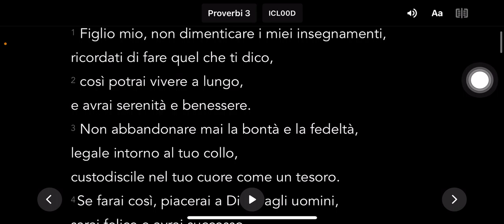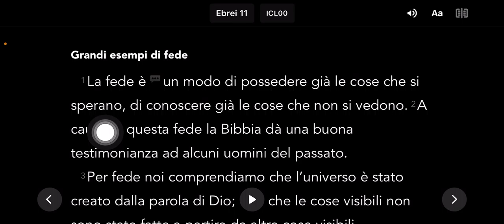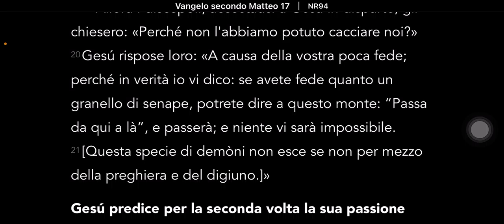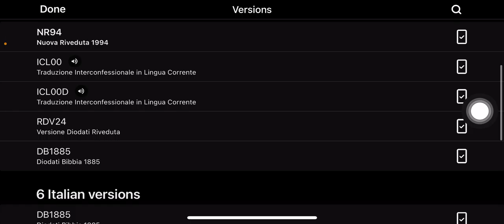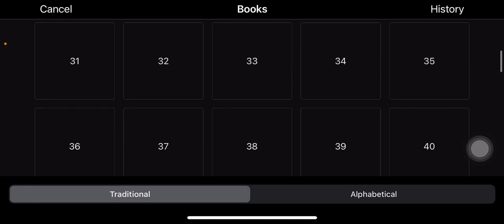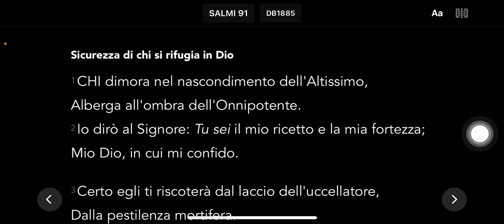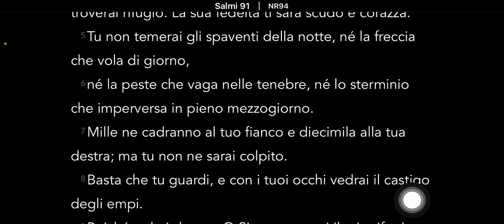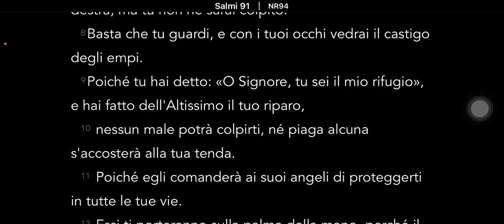COSA FARAI QUANDO NON POTRAI PIÙ COMPRARE O VENDERE?